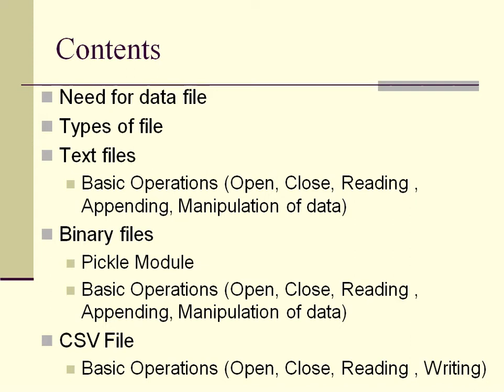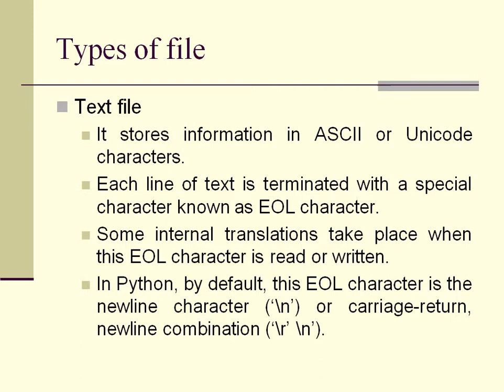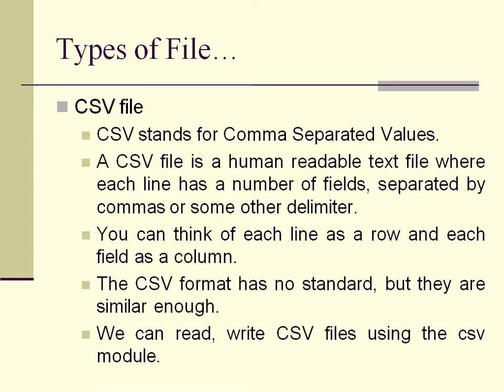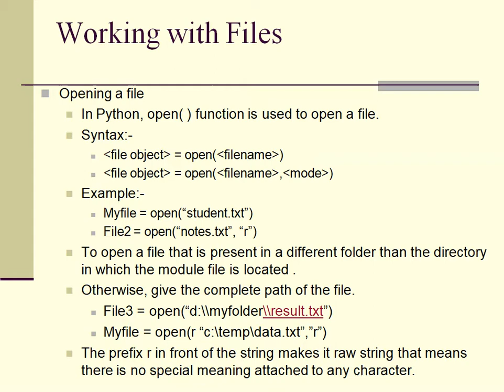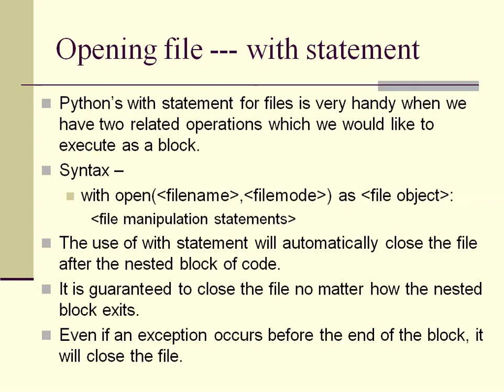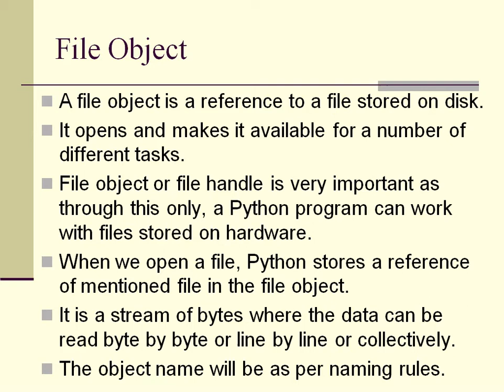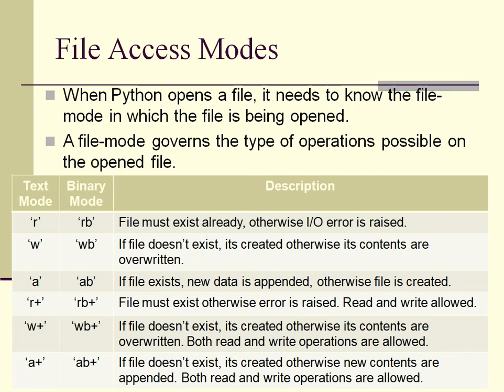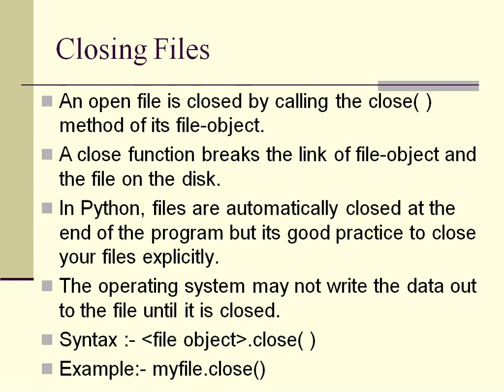Unit I - File Handling in Python - An Introduction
The video covers the theoretical concepts of File Handling which is the part of Unit I of class XII Computer Science syllabus for the session 2020-21 prescribed by CBSE.

The video covers following points:-
1. Need of file
2. Types of file
3. Operations on file
4. Opening a file
5. Closing a file